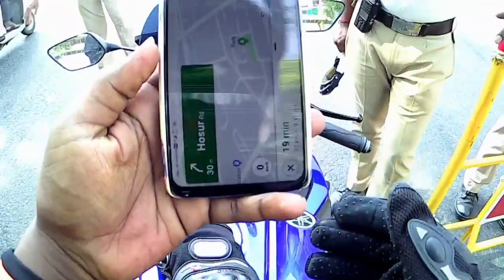COVID19/LOCK DOWN - COPS 👮 STOPED ME (watch till end)